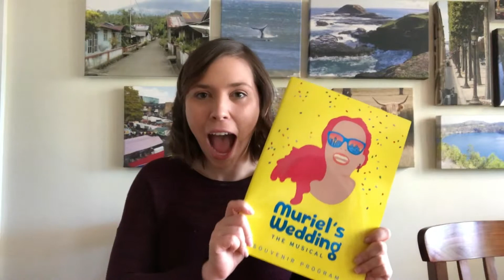Cupcake Review: MURIELS WEDDING THE MUSICAL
Trying out something new. Making Cupcakes while reviewing theatre! Well more like just raving about how good Muriel's Wedding is.